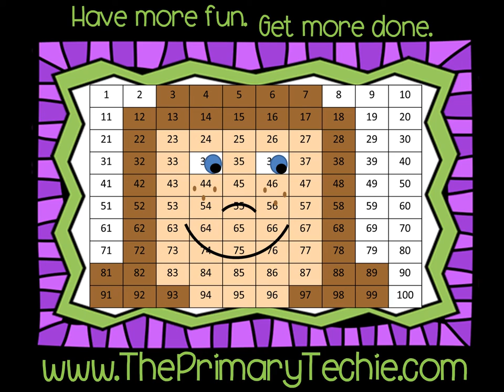Counting Cannon Blasts